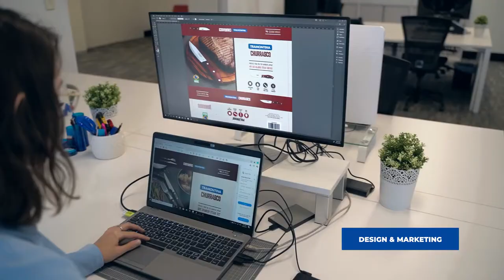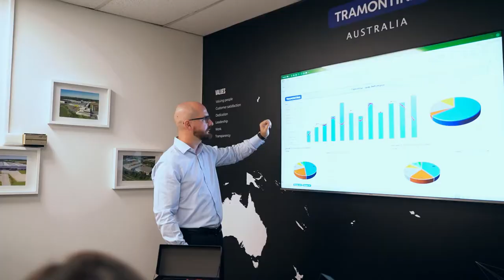Discover our office in Australia | Tramontina